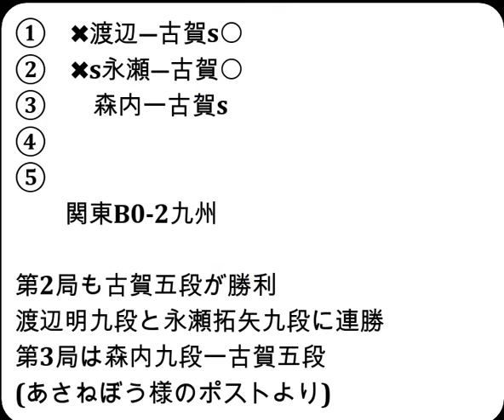将棋対局速報▲永瀬拓矢九段ー△古賀悠聖五段 ABEMA地域対抗戦予選Bリーグ1回戦第二試合 第２局[雁木]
お知らせ
メンバーシップを始めました。

2024年2月10日の将棋対局情報(詳細は次の動画で随時更新!)

ABEMA地域対抗戦予選Bリーグ1回戦第二試合
▲永瀬拓矢九段△古賀悠聖五段
140手をもちまして、古賀悠聖五段の勝ちとなりました。

2/10の対局予定と結果
ABEMA地域対抗戦 予選Bリーグ 1回戦 第二試合‹関東Bvs九州›
‹関東B›
渡辺明九段
森内俊之九段
永瀬拓矢九段
増田康宏七段
伊藤匠七段
‹九州›
深浦康市九段
佐藤天彦九段
都成竜馬七段
佐々木大地七段
古賀悠聖五段
などが行われる予定です。
結果
第17回朝日杯将棋オープン戦準決勝
[終局](勝)▲藤井聡太名人・竜王△糸谷哲郎八段
[終局](勝)▲永瀬拓矢九段△西田拓也五段
[終局](優勝)▲永瀬拓矢九段△藤井聡太八冠
[終局](勝)▲古賀悠聖五段△渡辺明九段

2月10日     永瀬拓矢九段 第17回朝日杯将棋オープン戦本戦決勝
2月24日     伊藤 匠七段  第49期棋王戦コナミグループ杯五番勝負 第2局
3月3日      伊藤 匠七段  第49期棋王戦コナミグループ杯五番勝負 第3局
3月17日     伊藤 匠七段  第49期棋王戦コナミグループ杯五番勝負 第4局
3月26日     伊藤 匠七段  第49期棋王戦コナミグループ杯五番勝負 第5局